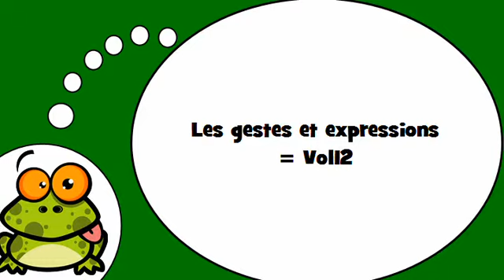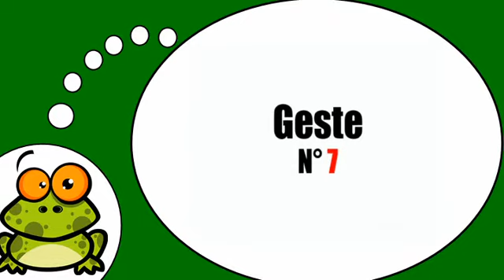Õpi prantsuse keelt # Les gestes et expressions = Vol12